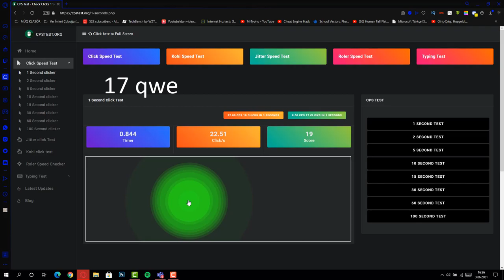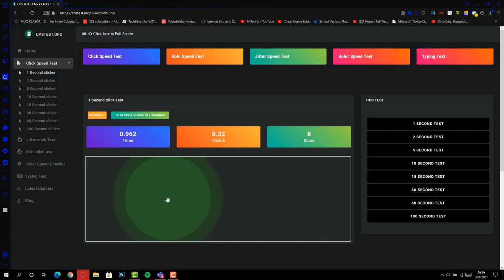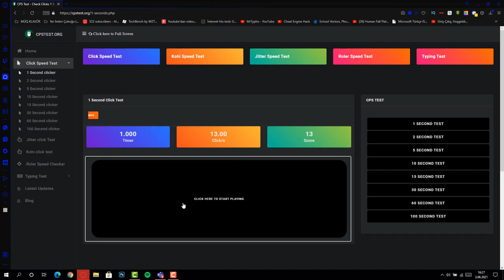pov: dragclick öğrendin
Merhaba! Ben MrTypho bu kanalda animasyon ve nasıl yapılır/indirilir ve boş kafayla videolar yapıyorum umarım videolarımı beğenirsiniz iyi seyirler!
Videoya like at! 👍
Ve bildirimleri aç! ✔